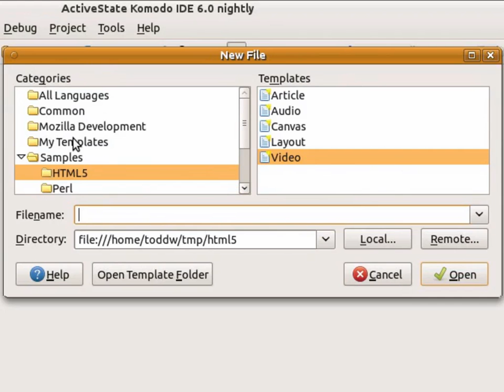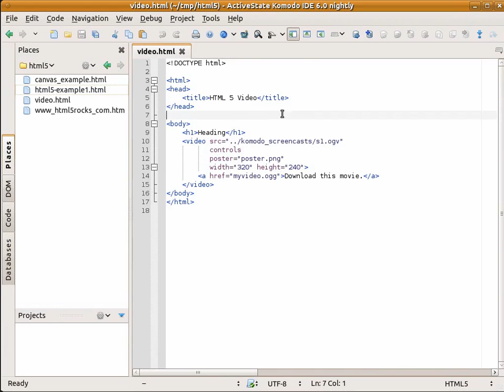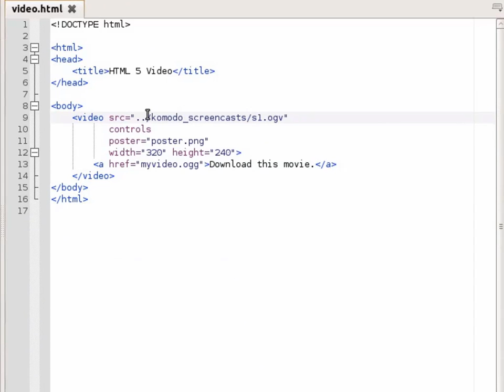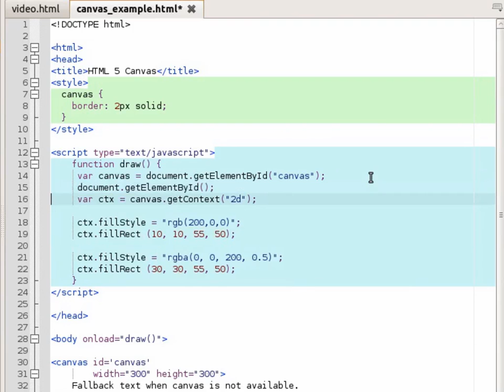Komodo IDE: Editing HTML, CSS and JavaScript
A short overview of the editing features in Komodo IDE most useful to web developers. Covers templates, tabstops, page preview, plus language-specific autocomplete and syntax highlighting for HTML, CSS.

One IDE For All Your Languages
Code faster with the IDE for today’s web languages – Python, PHP, Perl, Golang, Ruby and more. For Windows, Mac and Linux.

Komodo IDE is now free as part of the ActiveState Platform.